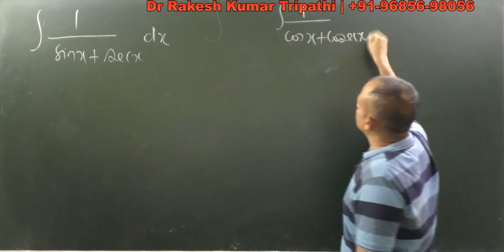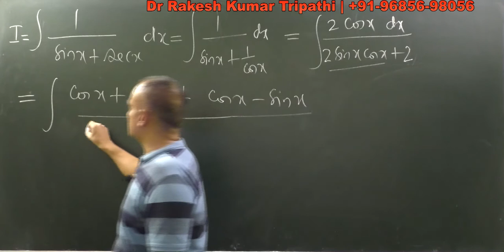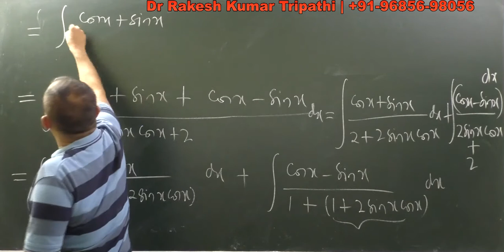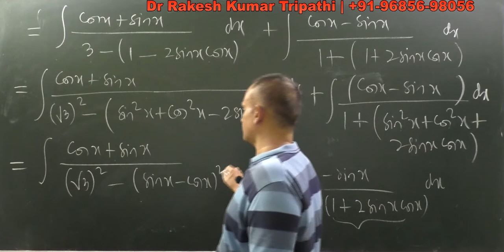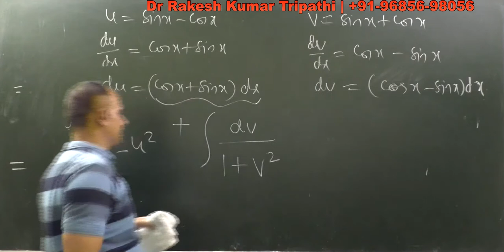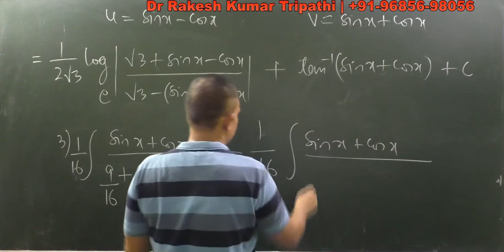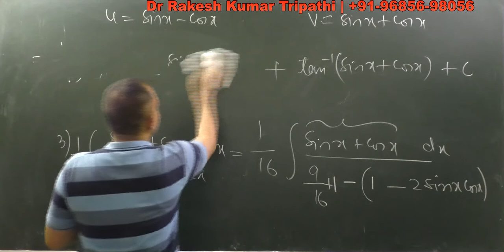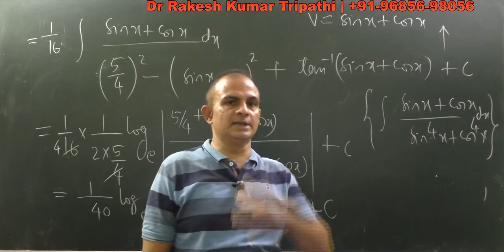Integral of 1/(sinx+secx) | IIT-JEE| Class 12